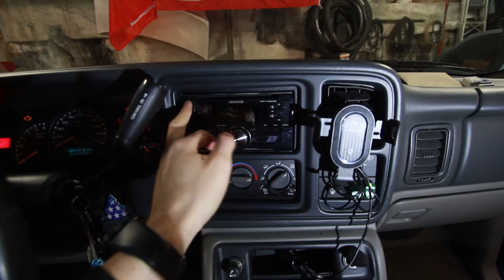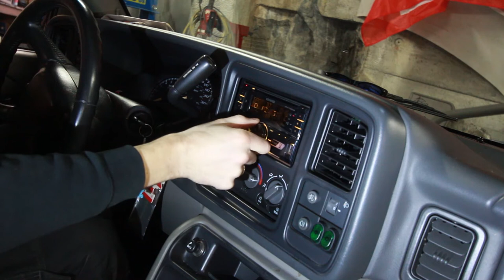VUs Vlog 11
Spelaren i Tahoen dør og e46 stv blir satt på verkstedgolvet. 2jz klargjerast for salg!

👓 "Set Me Free"l by Kicktracks